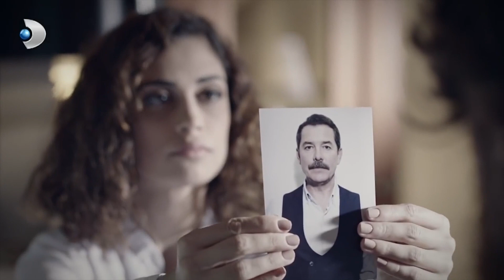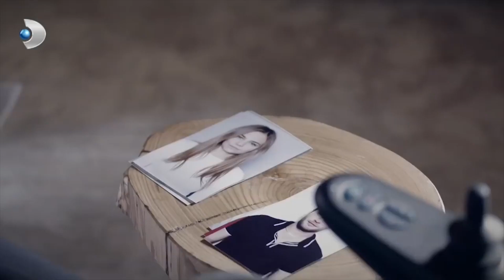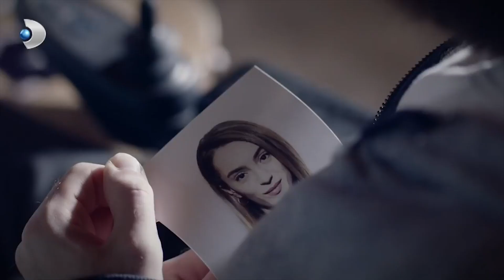Nedim, Cemre'nin Fotoğrafına Bakıp Efkarlandı! - Zalim İstanbul Özel Klip